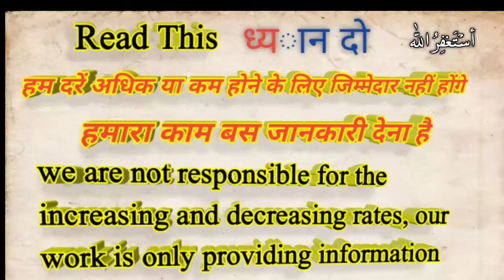Saudi riyal Pakistani rupees, Saudi riyal rate, today Saudi riyal rate 07 December 2020 Riyal rate,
.  .  .  .  .   .  .  .  .  .  .  .  .  .  .  .  .  .  .  .  .  .   if you are there, how are you all hope you will be good  health This video is going to be very special for Pakistani People because in this short video i am telling sar to pkr or telling about  Saudi riyal Pakistani rupees, Saudi riyal rate, today Saudi riyal rate 07 December 2020,

Latest rate of 07 December 2020 here you see the daily new updated rate only for the Pakistani currency.